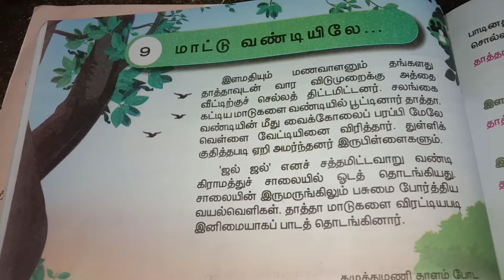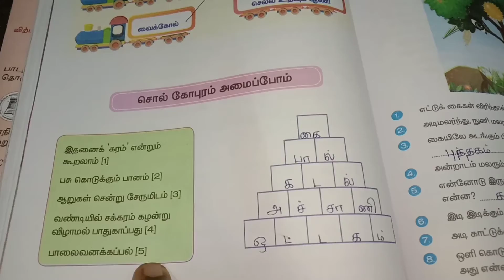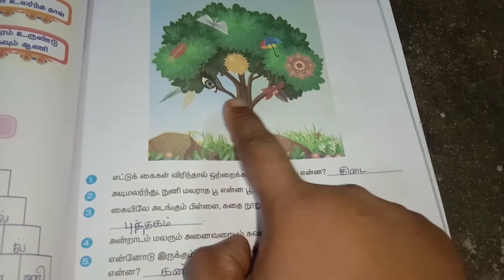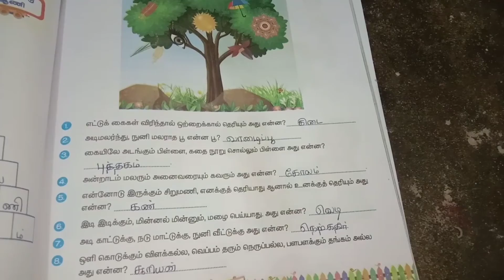3ஆம் வகுப்பு/பருவம் 1/தமிழ்/மாட்டு வண்டியிலே பயிற்சி வூனா விடை😊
3ஆம் வகுப்பு/பருவம் 1/தமிழ்/மாட்டு வண்டியிலே/ பயிற்சி வினா விடை😊